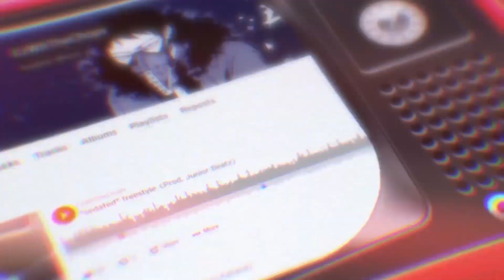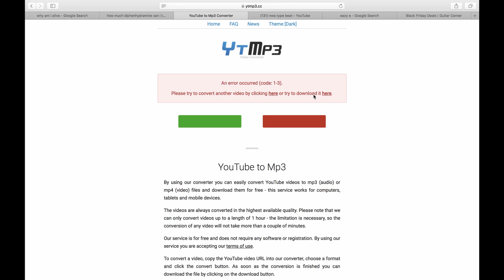HOW TO RAP LIKE N.W.A.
Sick but never slacking give this a like for my goofy ass immune system!!!
also comment if u want more older artist like these I got a list man.

Make sure you leave a comment to let me know if you liked the video or not